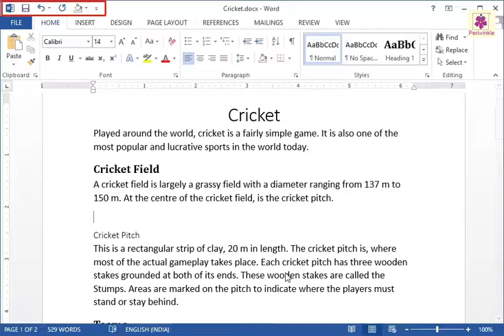Using Undo and Redo | Computer Training | Periwinkle